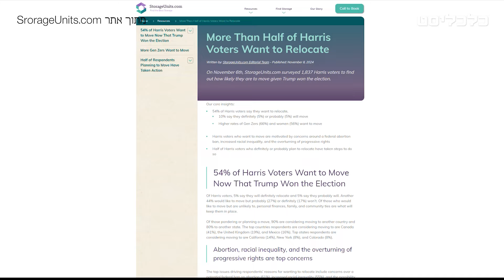אפקט טראמפ: זינוק בהתעניינות ברילוקיישן למגורים או לימודים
יום לאחר תבוסתה של קמלה האריס ציינו 10% מתומכיה כי הם שוקלים מעבר למדינה זרה, בראשן בריטניה וקנדה, או למדינה אחרת בארה"ב. אוניברסיטאות הרווארד ופרינסטון ביטלו הרצאות כדי לאפשר לסטודנטים להתאושש מניצחון טראמפ

קרדיטים:
קריינות ותסריט: חגי גלבוע | עריכת וידאו: עמית עזומי
 | מפיקה ראשית: עדי גימשי-כהן | עיצוב והנפשה: זהר שרעבי-קופר |
עורך אחראי: מאור שלום סויסה